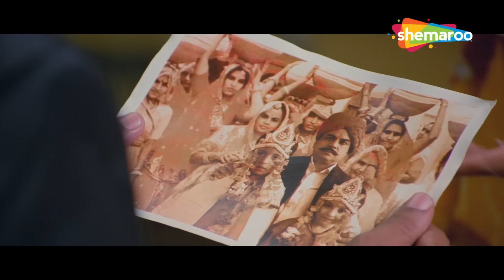Ye Kaisee Ishaare Kar Raha Hai.. | Welcome | Akshay Kumar, Nana Patekar, Anil Kapoor | Comedy Scene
Two thugs meet Rajiv, who belongs to a respectable family, and want to fix their sister's wedding with him. However, when Rajiv's uncle refuses to the match, a series of hilarious situations occur.

Movie Name - Welcome (2007)
Star Cast -  Akshay Kumar, Anil Kapoor, Nana Patekar, Katrina Kaif, Mallika Sherawat, Feroz Khan, Supriya Karnik

TV Channels
Follow us on:

Marathi channels
Follow us on: